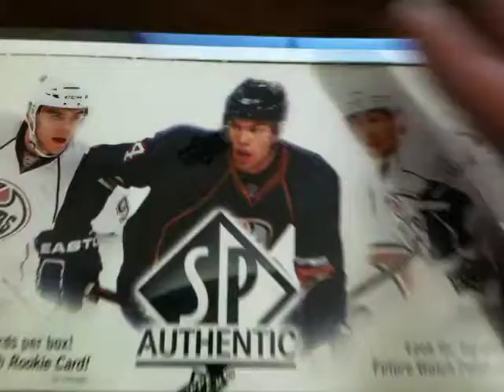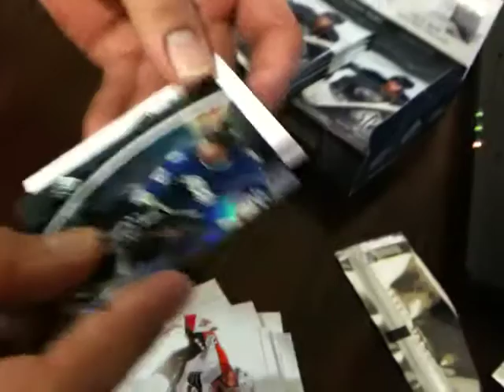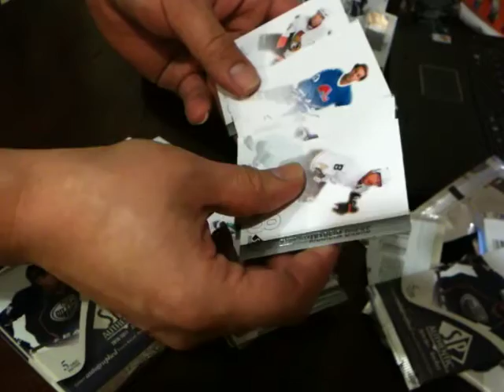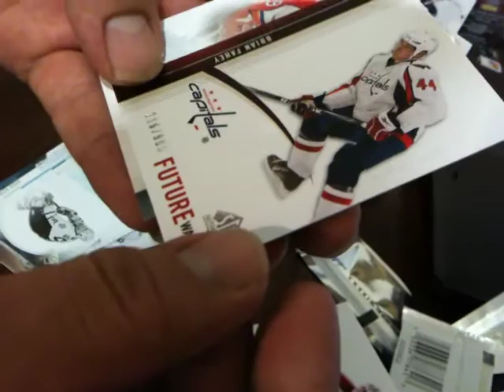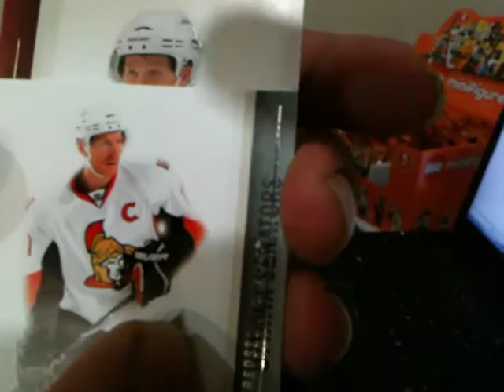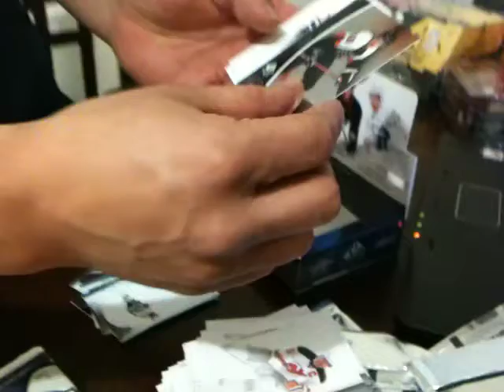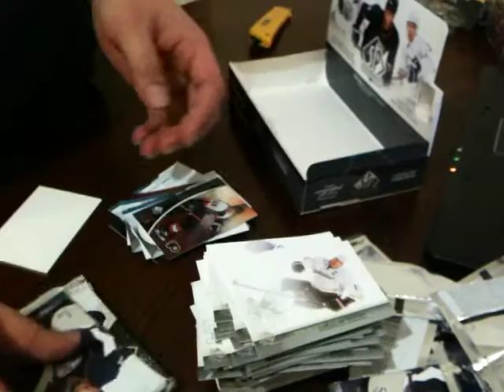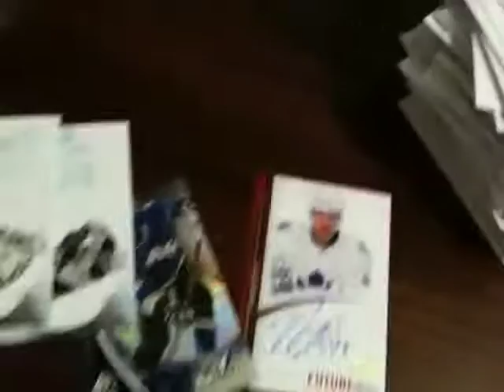Kingkurri Box Break #11 Sp Authentic Nice Rookie Hits!!!